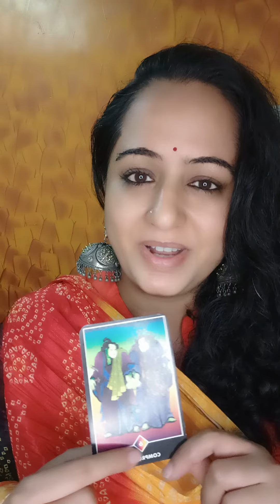confused when to celebrate Raksha Bandhan watch this video! 30th August 9 pm tie Rakhi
Celebrate Raksha Bandhan on 30th August after 9:02 pm and till 7:02 am morning
Follow @divine_tarot_healer5
Tarot Msg for this Raksha Bandhan compromise card says don't compromise as it's good for short term but not for long term, this card also may mean someone may conspire against you so beware.